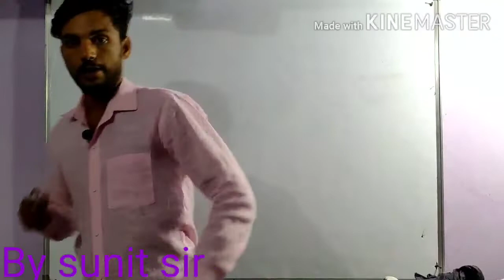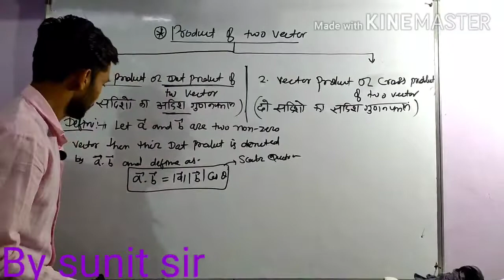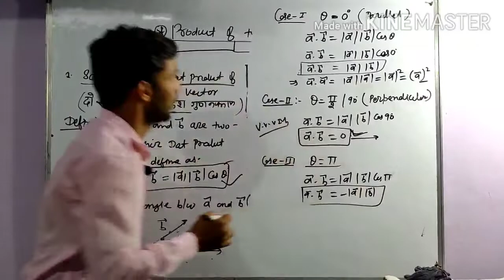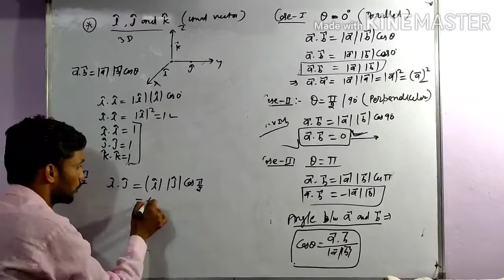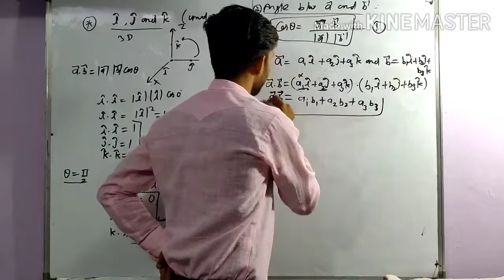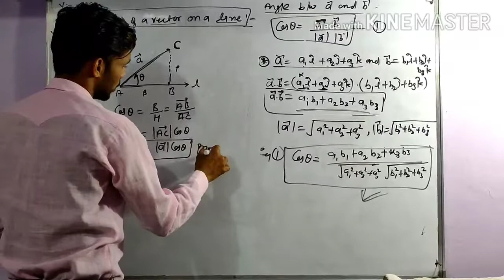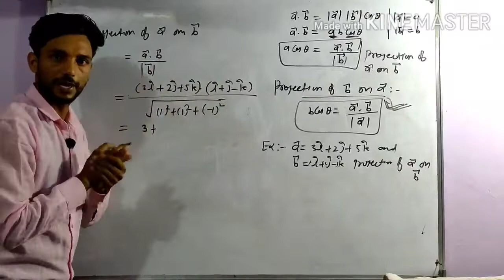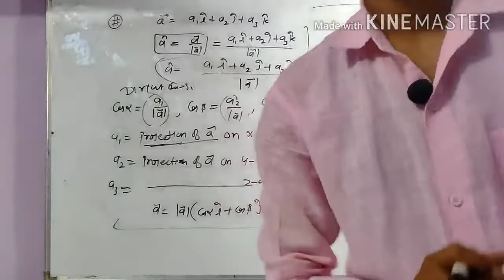Rbse 12th maths topic vector Algebra part-3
Vector Algebra Exercise-13.2
Product of two vector
Scalar product or Dot product of a two vector
Projection of a vector on a line